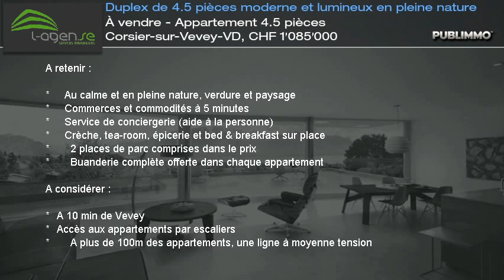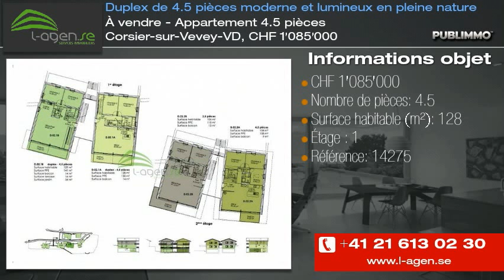À vendre - Appartement 4.5 pièces Corsier-sur-Vevey-VD, CHF 1'085'000